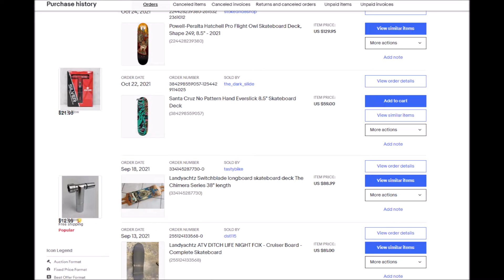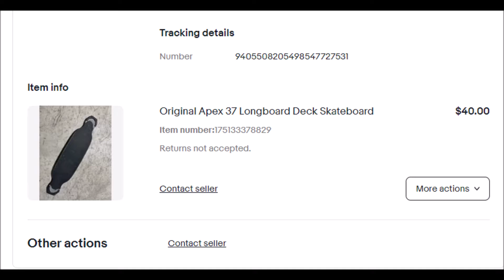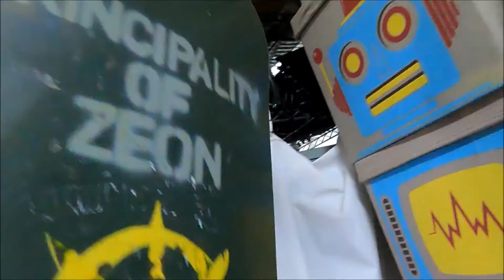滑板後宮 2.0 ( Harem of Skateboards 2.0 )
Max is a Poser, for sure.
Personal review of his 2nd year in skateboarding.
"Harem of Skateboards" updated.

已經無容置疑，麥斯係"扮友"唔係"板友"。
踩板第二年回顧。
介紹 "滑板後宮" 的新成員。